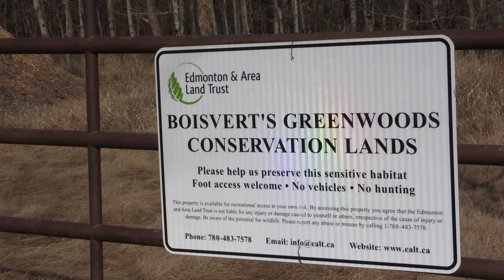Edmonton and Area Land Trust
EALT is the steward and maintains seven pieces of land which anyone can visit and experience any time, free of charge